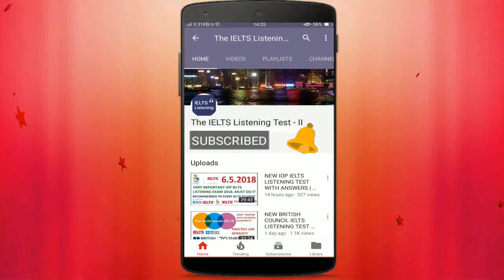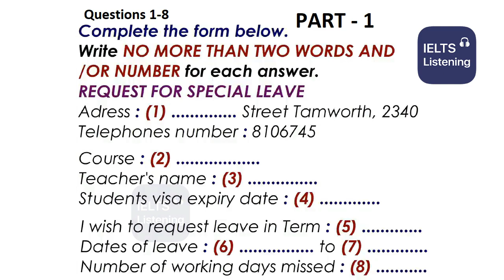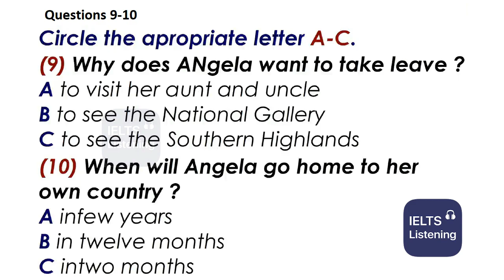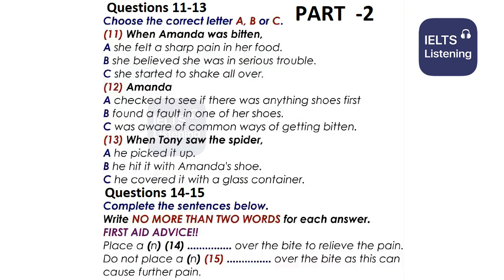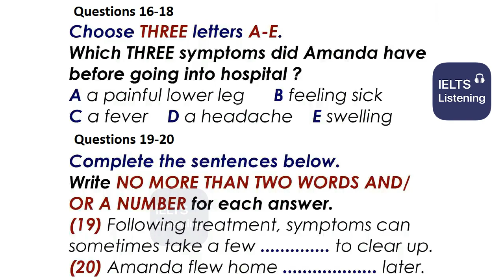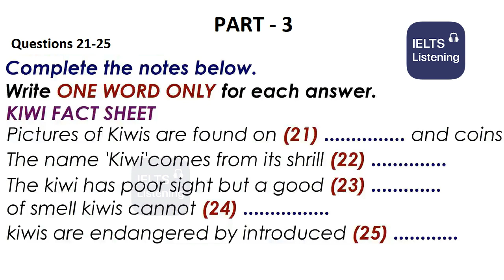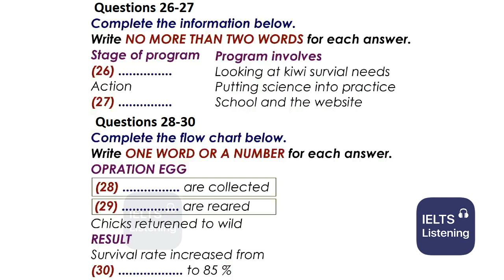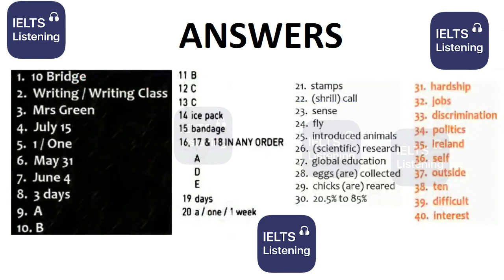🤩💕 NEW BRITISH COUNCIL IELTS LISTENING PRACTICE TEST 2022 WITH ANSWERS - 9.02.2022